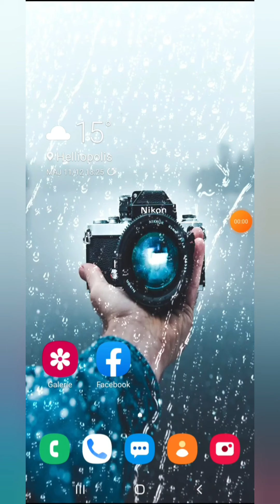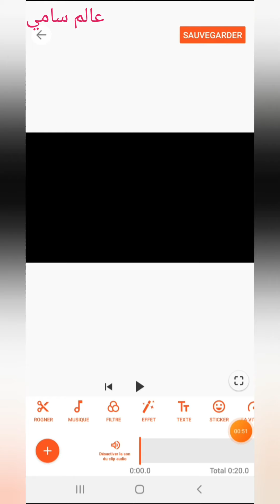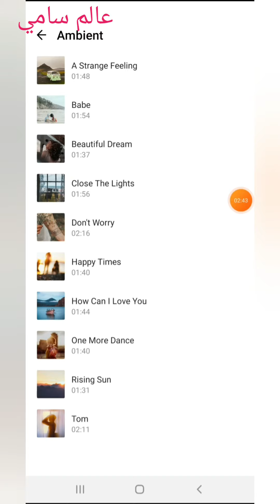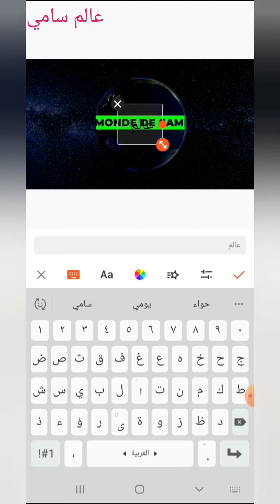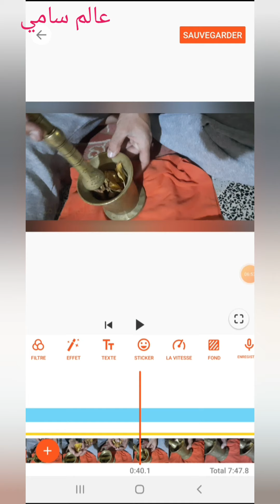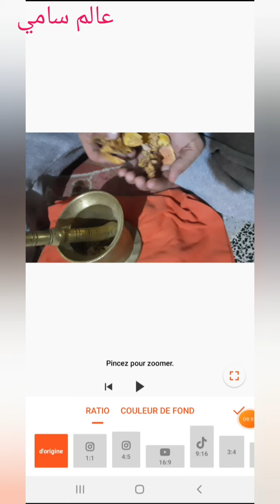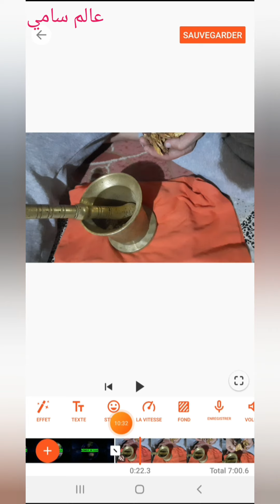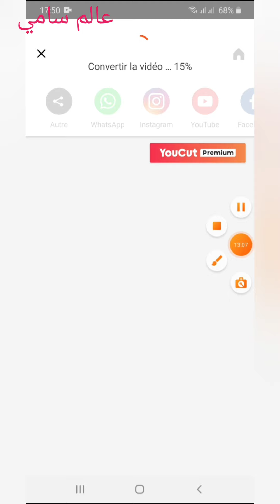تطبيق رائع لعمل فيديو او تجميع صور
مونتاج فيديو
تجميع صور لصناعة فيديو
تطبيق رائع لي مونتاج فيلم ووضعه على اليوتيوب
عالم سامي
monde sami